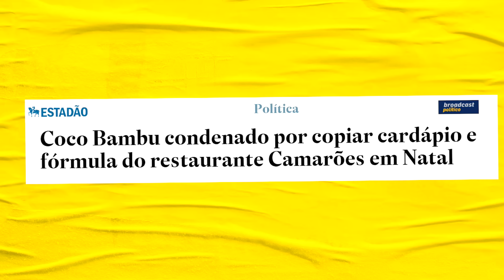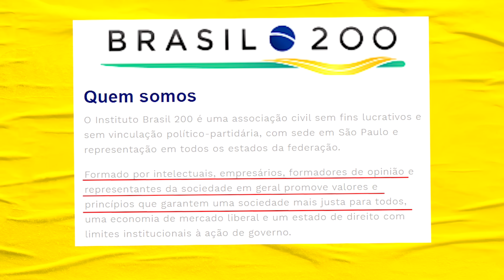Os empresários arrombados do governo Bolsonaro | Galãs Feios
Existe no Brasil um movimento chamado Brasil 200, que apoiam o governo Bolsonaro. Entre eles estão os donos e acionistas do Habib's, Ragazzo, Riachuelo, Havan, Centauro, Polishop, Madero e Coco Bambu. Helder e Bezzi contam o que eles querem no Brasil.